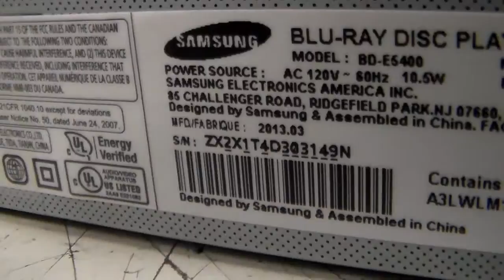Case number 4119664886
Customer states that the unit will not play "Broken City" Blu-ray but the unit is working with no problem.